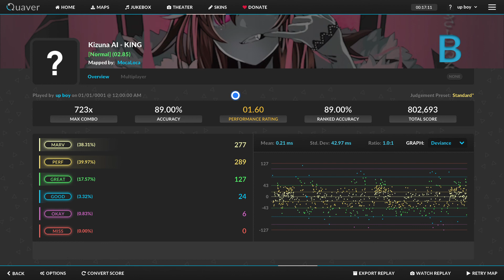Quaver king fc (full combo)